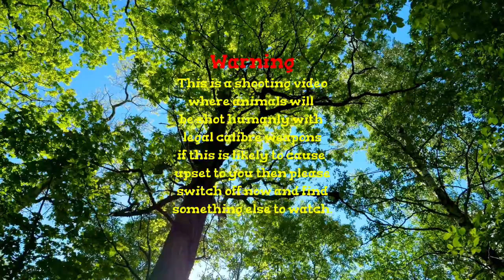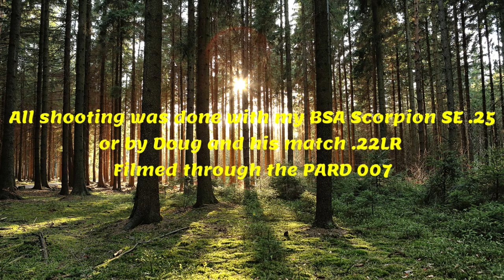Squirrel shooting thoughout February 2023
This is a shooting video which shows the killing of Grey squirrels, this is done in the interest of eliminating them so we can have the native red squirrels make a come back in the UK. there are many, many folks like myself who are dedicated to this through out the UK and Ireland. if this interests you and you would like to get involved check out; UK and Ireland squirrels The Grey Area on Facebook.